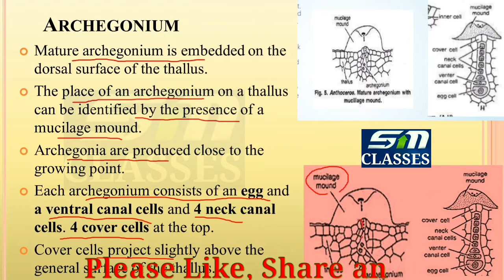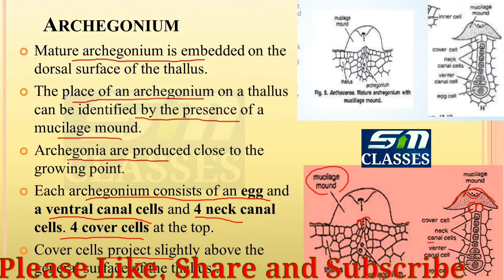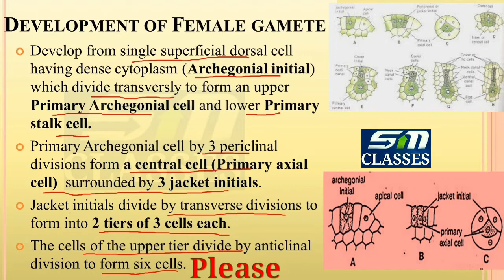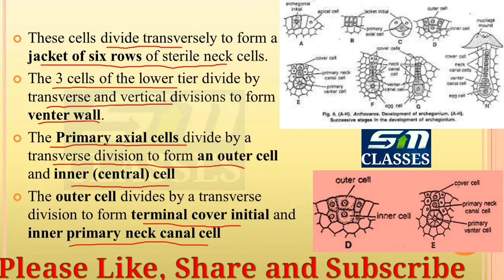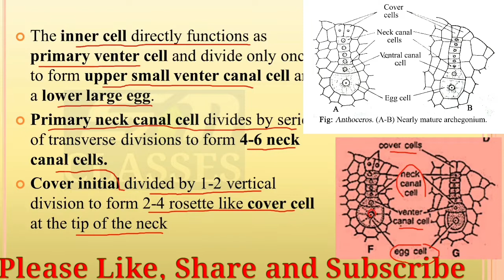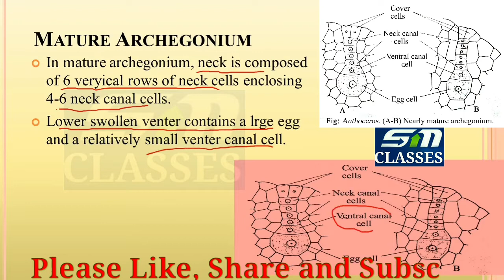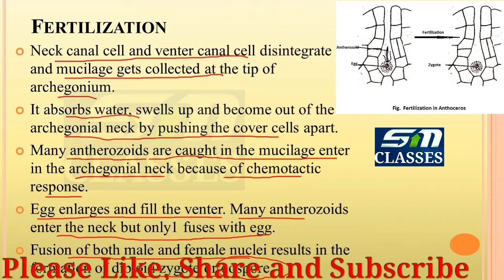Development of Archegonium in Anthoceros/ Anthoceros Archegonium Development/BSc 1st year Botany